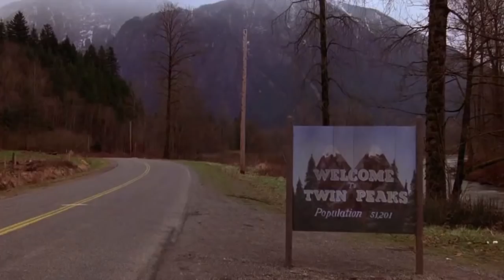Twin Peaks - The Final Dossier & Laura Palmer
This edition contains *SPOILERS* for season 3, episodes 1 through 18! Also spoilers from the outstanding new book by Twin Peaks co-creator Mark Frost - The Final Dossier.

Viewers and listeners beware!

Please share your thoughts, theories, and observations regarding Twin Peaks the Return